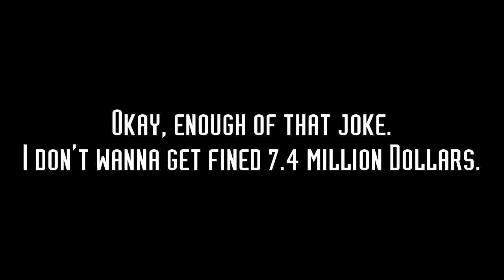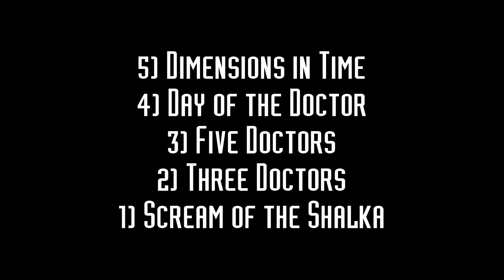Dimmeh Rips Into: Dimensions in Time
...Well, at least it was for charity.

Theme Tube: Gotham Streets by Naoki Kodaka